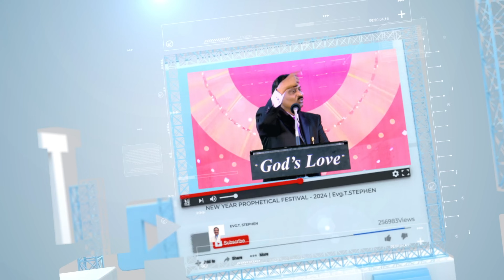12 September, 2024 | Today's Auspicious Word 4K | அனுதின மங்கள வார்த்தை | Evg. T. Stephen